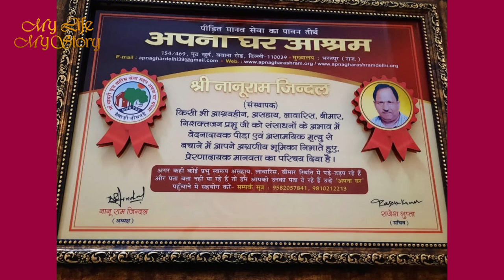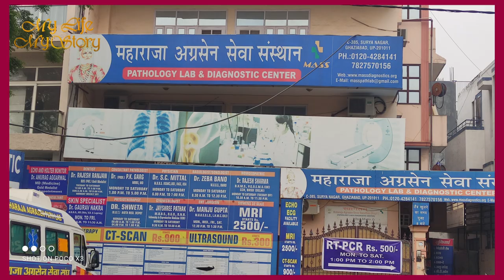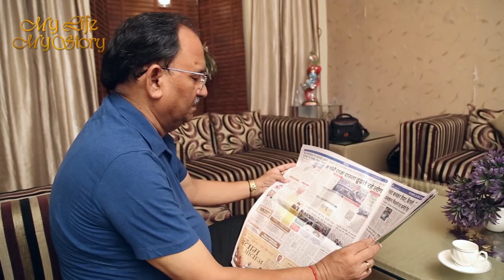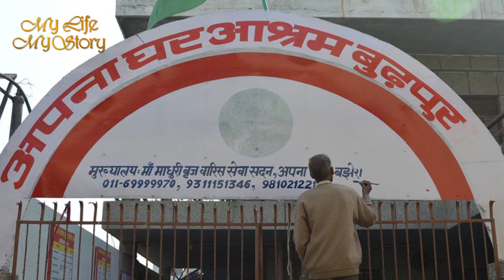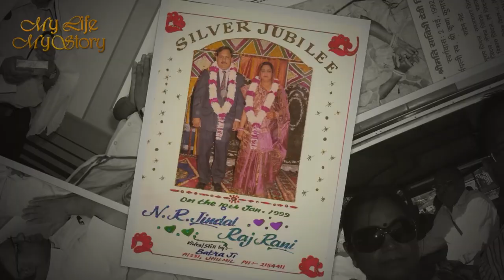MY LIFE MY STORY | NANU RAM JINDAL | SOCIALWORKER& BUSINESSMAN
This is the inspirational story of Mr. Nanu Ram Jindal, the man of his words and a self made successful person. In this story, jindal sir taught us that the struggles and challenges that we go through makes us much stronger. He believes that if you keep going on in life with that level of hardwork and determination, the day will arrive soon when success will be yours. Thank you Nanu ji for being with the team of 'My life My story' and for leaving this huge motivational legacy for all of us.